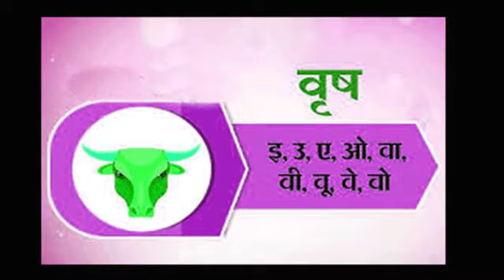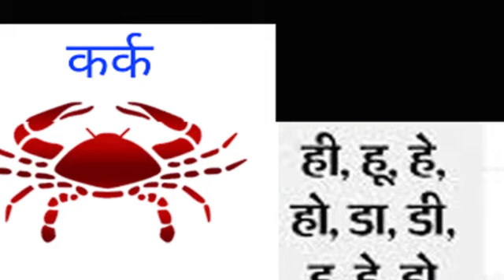Sun Transit In Cancer Sign On 16 July 2024 | Impacts On 12 Zodaics as per Astrology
When will the Sun transit in Cancer in 2024, what will be the effect on 12 zodiac signs, know the astrology predictions.

The Sun planet is a very important planet in Vedic astrology because due to its change in the zodiac, big changes start taking place in the weather, in the life of the people, in politics. The Sun changes the zodiac every month and according to it, changes keep happening in our life too.

The Sun will transit into the Cancer sign on 16 july 2024, tuesday, at approx 11:07 AM and become neutral in transit horoscope for next 1 month. It will remain in the Cancer sign until Monday, August 17, 2024..